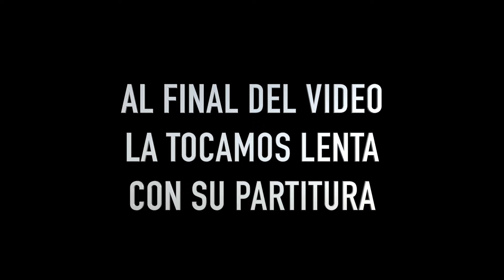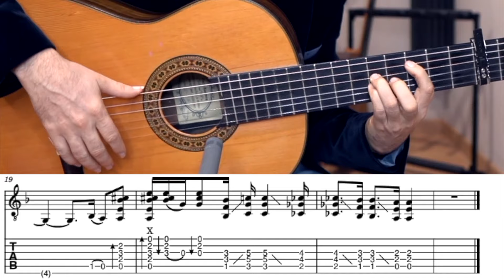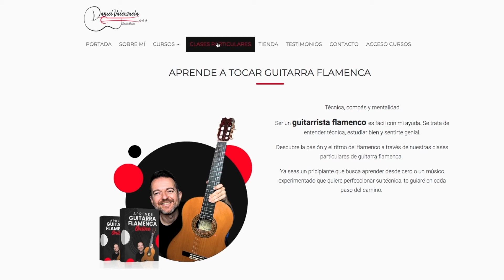Cuando escuches esta FALSETA DE JEREZ en GUITARRA lo querrás APRENDER (Para Nivel Medio)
En este video, aprenderás cómo tocar las bulerías de Jerez en guitarra a un nivel medio. ¡No te lo pierdas y mejora tus habilidades musicales!

¡No te lo pierdas!SI QUIERES IR MÁS ALLÁ pincha aquí!!

SÍGUEME!!